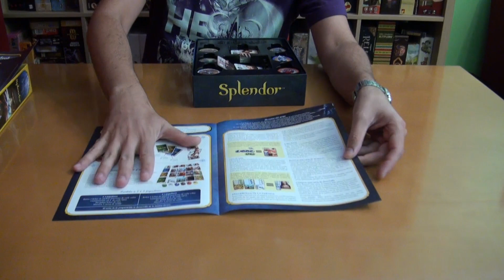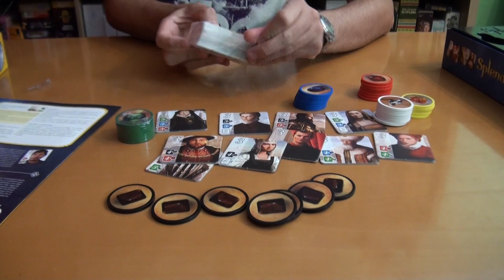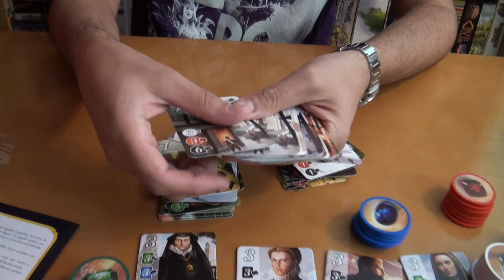Splendor: abrimos la caja